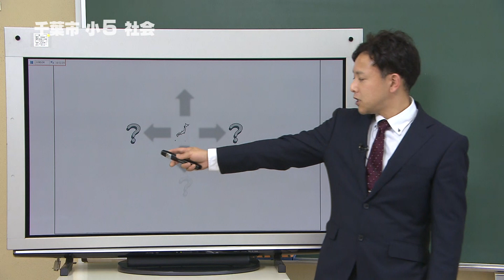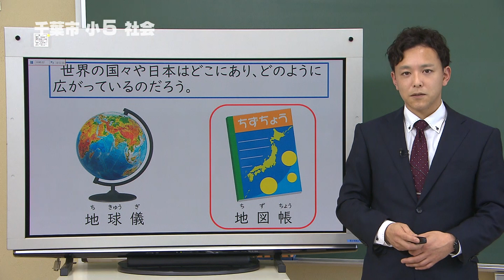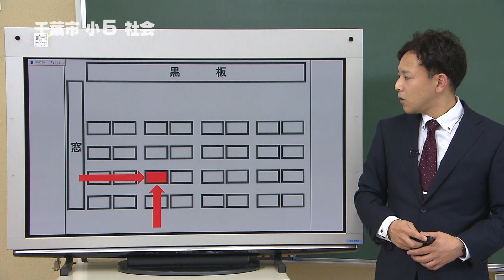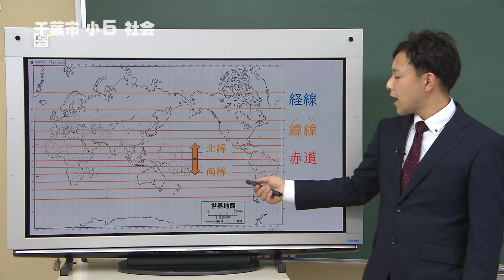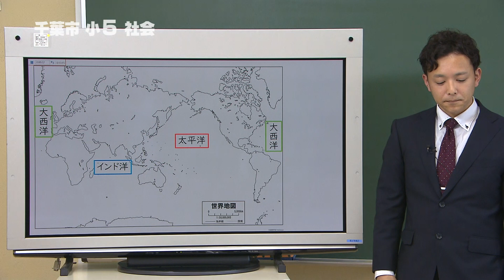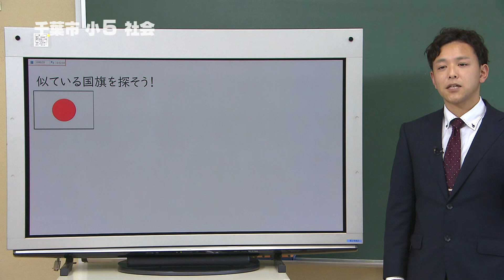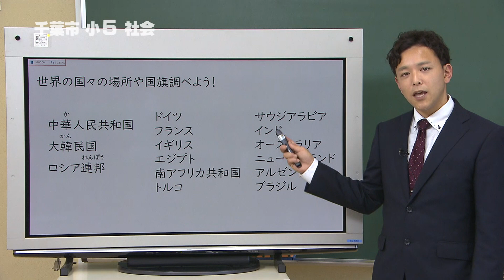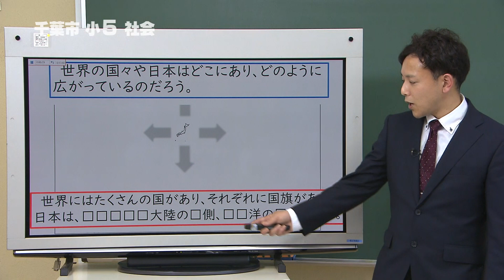『チバテレの学習支援番組』小学５年生社会①（千葉市教育委員会）（2020.5.15放送）【チバテレ公式】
「世界の中の国土」

2020/05/13(水)から千葉市教育委員会『おうちで受けよう「学校の授業」』、5/18(月)からは千葉県教育委員会『ちばっ子　まなびの広場』も放送後配信。